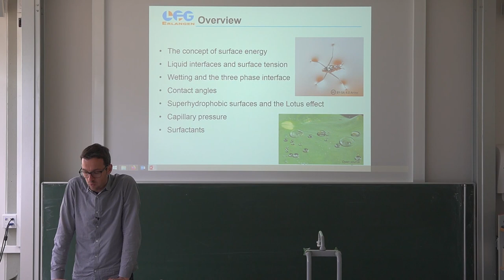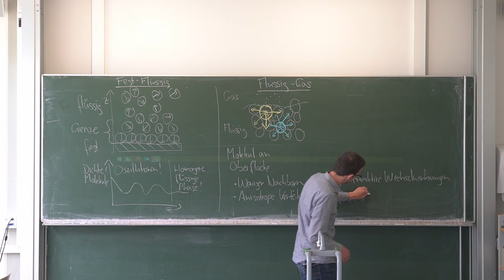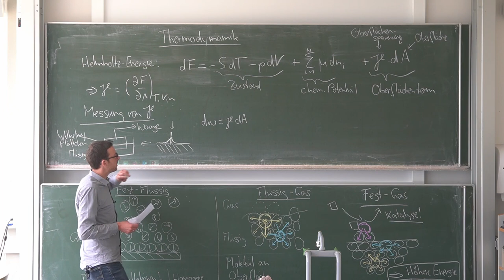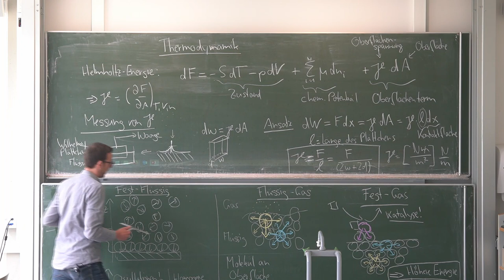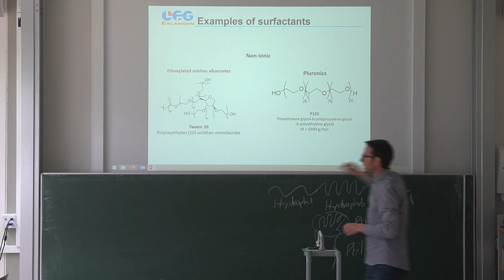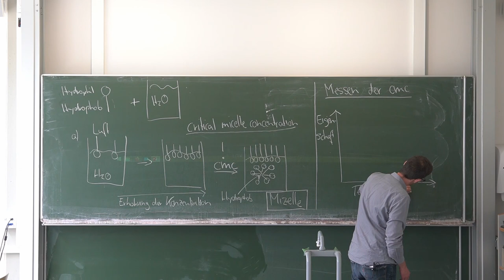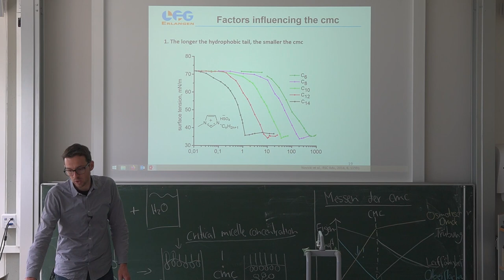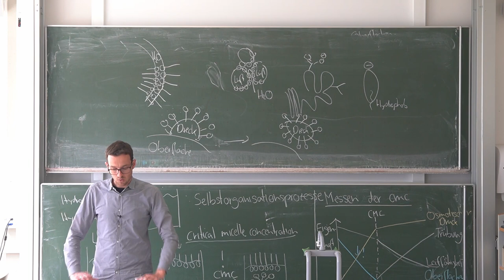Grenzflächen in der Verfahrenstechnik 02 - Flüssige Grenzflächen: Oberflächenspannung und Tenside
Lecture by Nicolas Vogel. This course introduces colloid and interface sciences for science and engineering students in German language. Learn why you should care about interfaces and understand the scientific principles underlying interfacial phenomena in technology and daily life.

This lecture covers liquid surfaces with a focus on thermodynamics, surface tension and surfactants.

Der Kurs beschäftigt sich mit den Grundlagen der Kolloid- und Grenzflächenwissenschaften und zeigt die wissenschaftlichen Prinzipien hinter einer Vielzahl an Phänomenen des Alltags und der Technologie. Der Kurs ist Teil des Bachelorstudiengangs Chemie- und Bioingenieurwesen an der Friedrich-Alexander Universität Erlangen-Nürnberg und wird von Prof. Nicolas Vogel gehalten.

Diese Vorlesungseinheit beschäftigt sich mit flüssigen Grenzflächen und erklärt Oberflächenspannung und Eigenschaften von Tensiden.